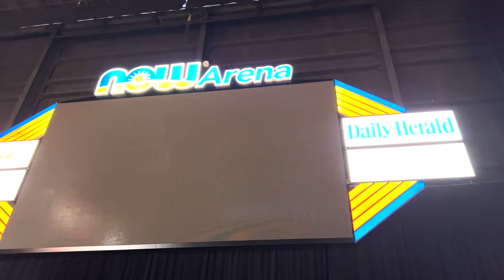Playing at the Now Arena against Schaumburg HS!!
come with me to watch EA pre-game warmups at Now Arena!! hope y'all enjoy fr :)